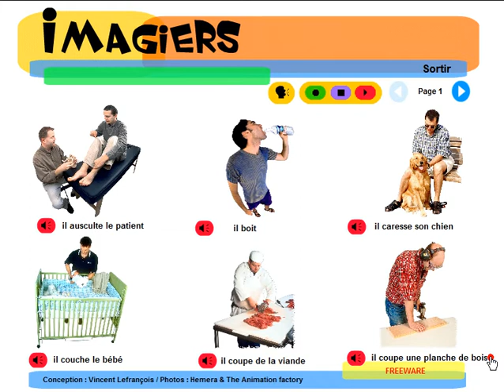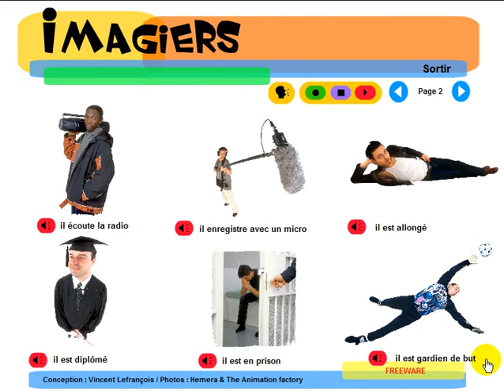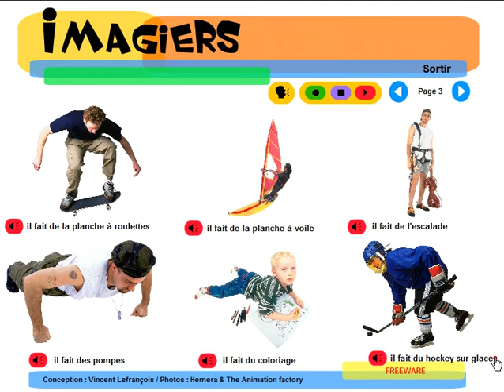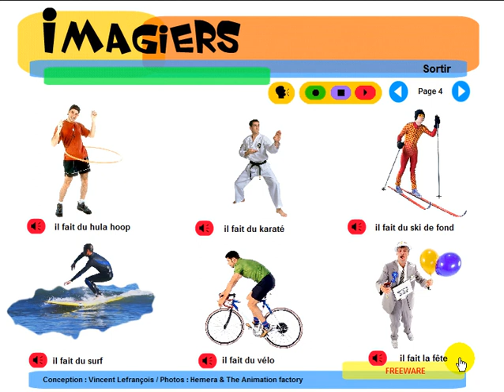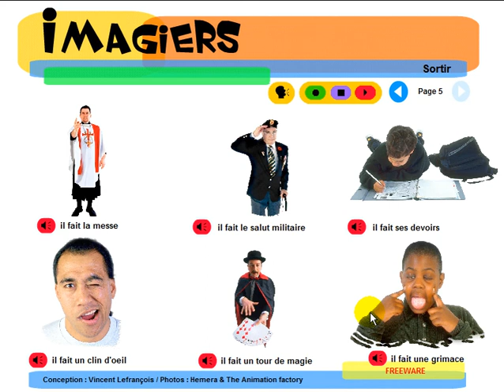Fransk for Dansk = Imagiers = Vocabulaire = Que fait il #1